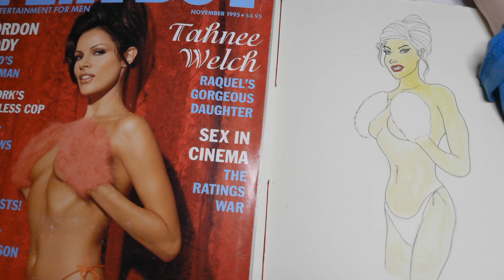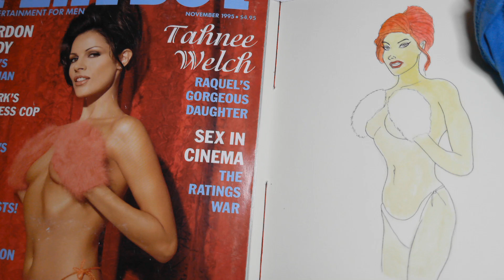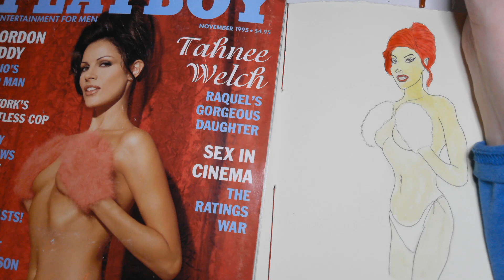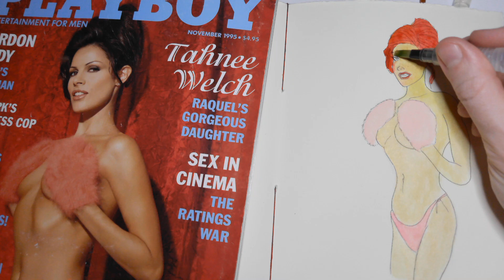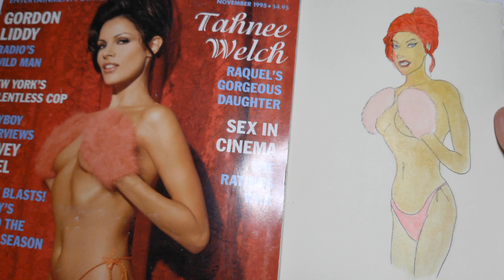LUKE COVERS! (George Clooney Blamed for Kamala's Election Loss, What a Bunch of Cope)@TheQuartering